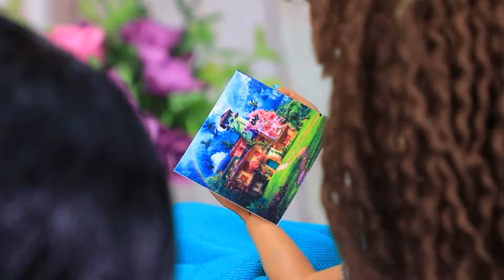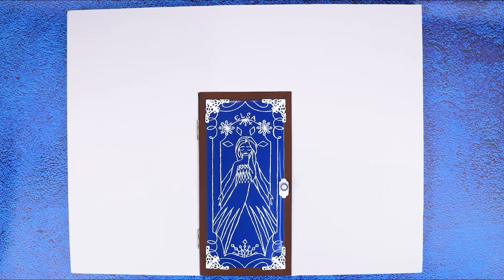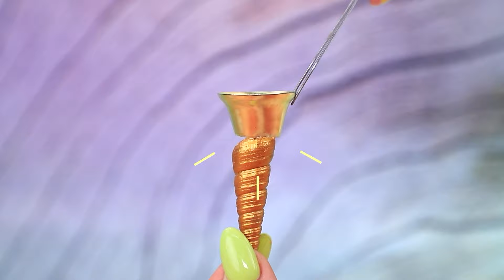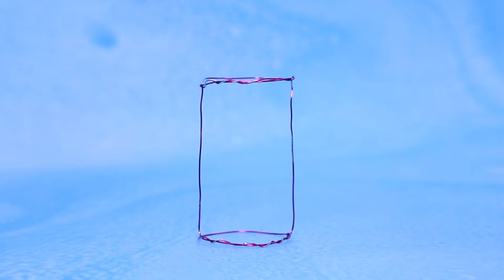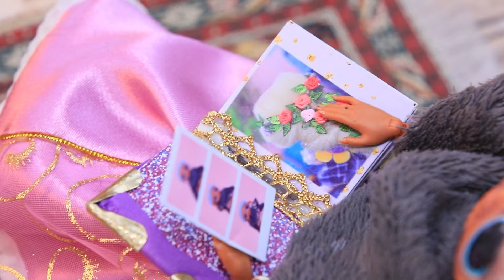Isabela và Mirabel Trong Thế Giới Tangled / 30 mẹo Thủ công Búp Bê LOL OMG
Các video mới nhất | Bật TẤT CẢ thông báo

Isabela và Mirabel đang đọc chuyện về Rapunzel. Huy chương ma thuật đưa các cô gái vào thế giới của cô! Hai chị em đã có khoảng thời gian tuyệt vời bên công chúa. Nhưng kể cả chuyện cổ tích cũng phải có hồi kết chứ nhỉ...

Nguyên vật liệu:
• súng keo nóng
• sơn acrylic
• kéo thủ công
• bàn chải nghệ thuật
• dao tiện ích
• cái nhíp
• cơ sở từ kẹp tóc
• xốp
• giấy
• kết cấu đá in
• cây nhân tạo
• xích
• hình ảnh trên phim
• các yếu tố trang trí vàng
• phụ kiện (tay nắm cửa, bản lề)
• bìa cứng dày
• ống hút cocktail
• gậy gỗ
• vàng kim loại acrylic
• gọt chì
• vá
• gai
• vỉ
• chuỗi hạt
• giấy xốp
• dây trang trí
• phim ảnh
• khăn ăn
• keo trắng
• sợi màu
• sợi tóc tổng hợp
• giả da
• phụ kiện kim loại và bánh răng
• nhãn dán
• sơn gel
• Đèn UV làm móng tay
• lược búp bê